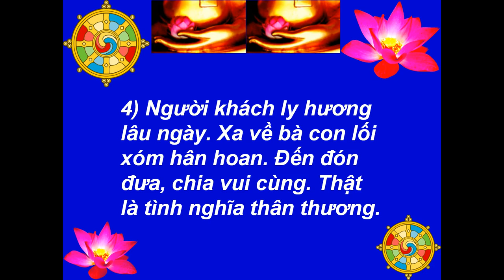Kinh Pháp Cú, Phẩm Yêu Thích, Ý Kệ 219-220 - Nhạc: Johann Strauss Jr. - Lời Nhạc: Nguyễn Văn Tiến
BẢN NHẠC CÓ NỐT VÀ LỜI: KINH PHÁP CÚ, PHẨM YÊU THÍCH, Ý KỆ 219-220
Best View-Hình Rõ Đẹp: [HD-720P] - Kinh Pháp Cú, Phẩm Yêu Thích, Ý Kệ 219-220 - Music-Nhạc: Johann Strauss Jr. (1885) - Lời Nhạc: Nguyễn Văn Tiến (Ý Thơ Tâm Minh Ngô Tằng Giao) - Picture-Hình: buddhanet.net, The Royal Grand Hall Of Buddhism - Made by-Thực Hiện: Nguyễn Văn Tiến - tienvnguyen.net - 2014 & Sep/2016
Kinh Pháp Cú, Phẩm Yêu Thích, Ý Kệ 219-220
- Music: Johann Strauss Jr. (1885) - Tháng 3/2014, Tháng 9/2016 (chỉnh sửa lời)
- Lời Nhạc: Nguyễn Văn Tiến (Ý Thơ Tâm Minh Ngô Tằng Giao)
1) Người khách ly hương lâu ngày. Xa về bà con lối xóm hân hoan. Đến đón đưa, chia vui cùng. Thật là tình nghĩa thân thương.
2) Người tốt y chang thôi mà. Khi làm từ bi, phước đức sinh ra. Có mất đâu, luôn theo mình. Đời nầy còn đến đời sau.
3) Nghiệp phước đi cùng với ta. Nắm tay trong tay không rời xa. Mừng đón vui tựa quý nhân. Mãi theo tiếp đời về sau.
4) Người khách ly hương lâu ngày. Xa về bà con lối xóm hân hoan. Đến đón đưa, chia vui cùng. Thật là tình nghĩa thân thương.